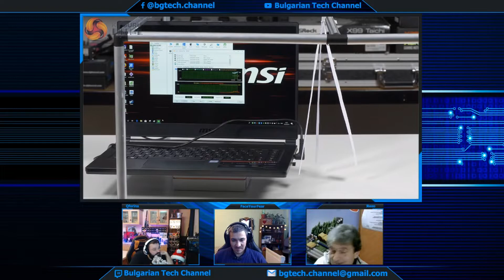BGTech Cast#13 - Тех Лафче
Абонирайте се за канала, ударете камбанката за да сте вчас с видеата които качваме.
И не пропускайте да ни последвайте в социалните мрежи и Twitch